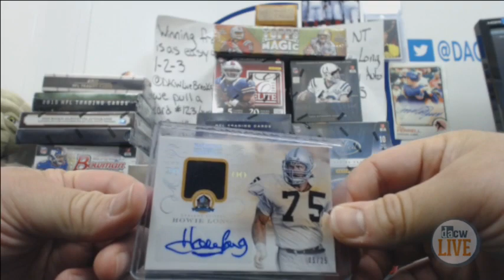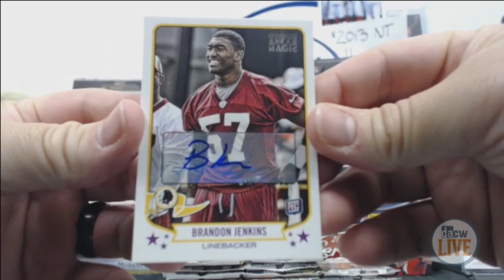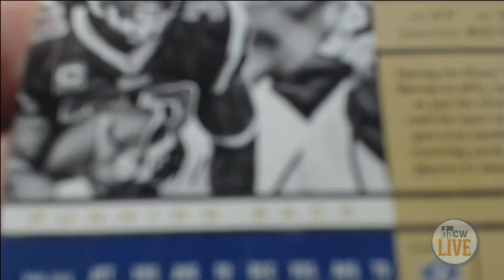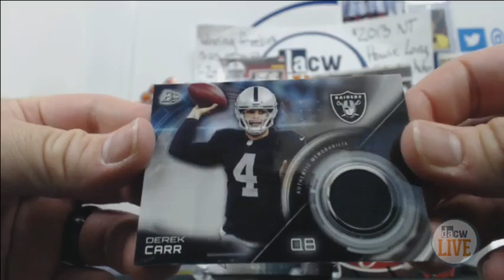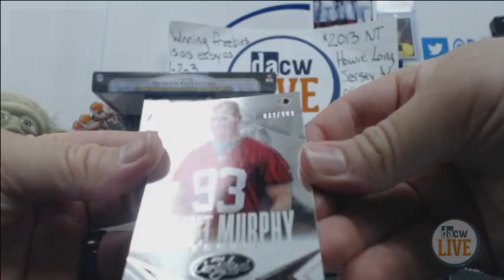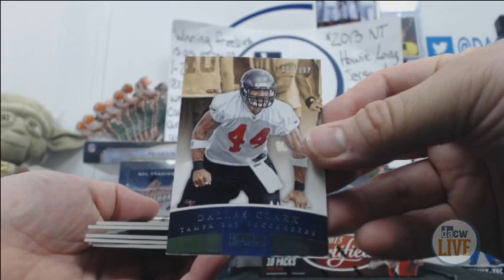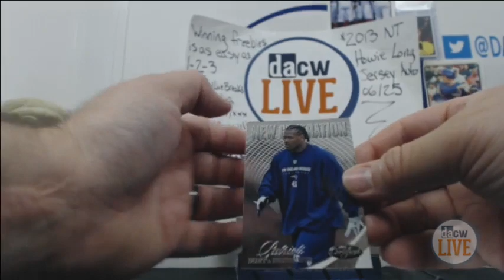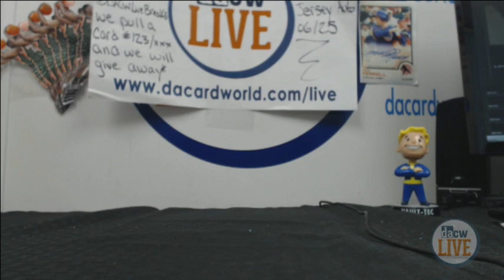2011-2015 Mixer Topps & Panini Football 17 Box Break #1